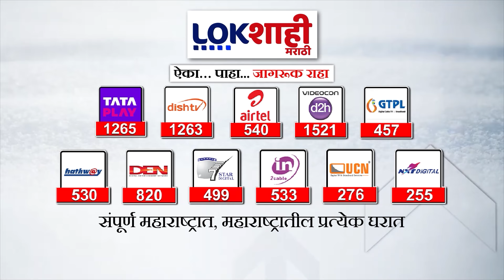Rohit Pawar : पोलीस भरतीतील अर्जावरून रोहित पवारांनी व्यक्त केली चिंता : Lokshahi Marathi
Rohit Pawar :  पोलीस भरतीतीलअर्जावरून रोहित पवारांनीव्यक्त केली चिंता